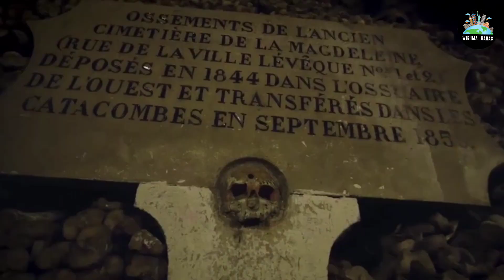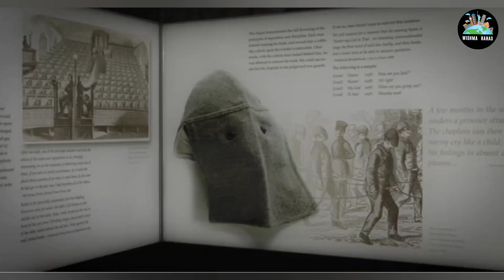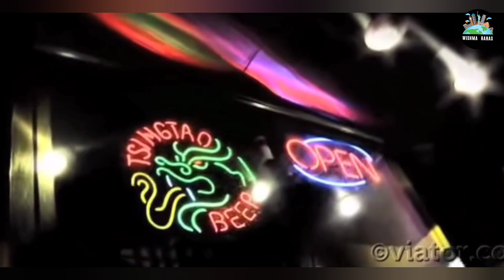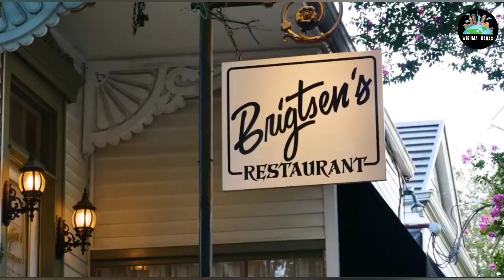ලොව භයානකම හොල්මන් නගර 10 - ghost town